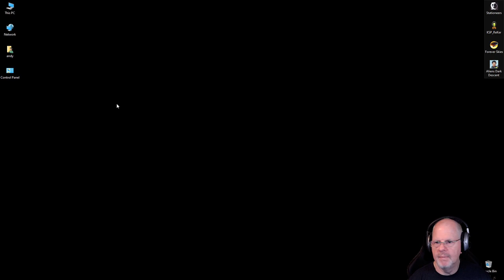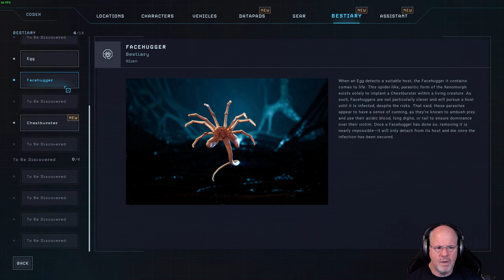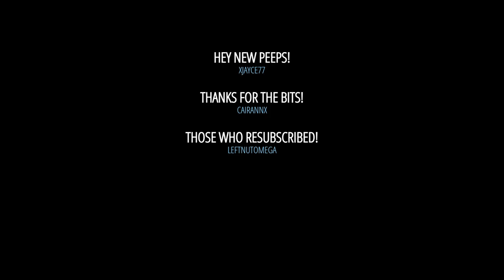Aliens Dark Descent: PT2 - Need to rescue civilians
Each time I get to a person to rescue, they die!

This is an unedited video from my stream where started to play Aliens: Dark Descent